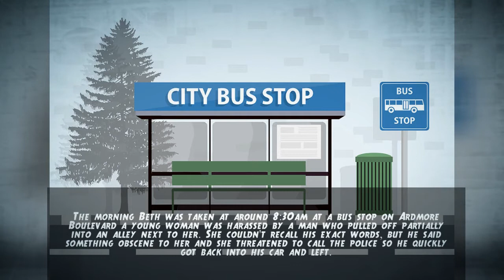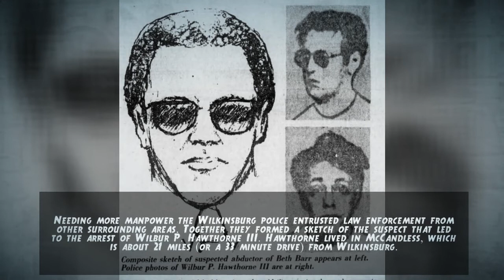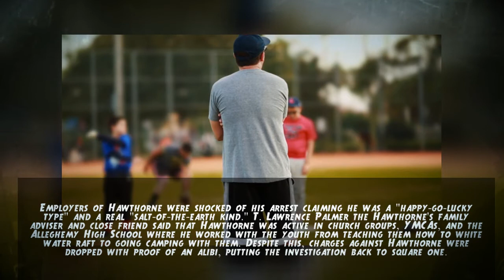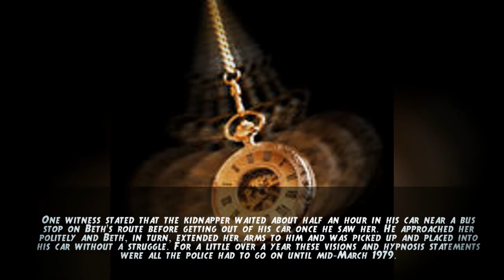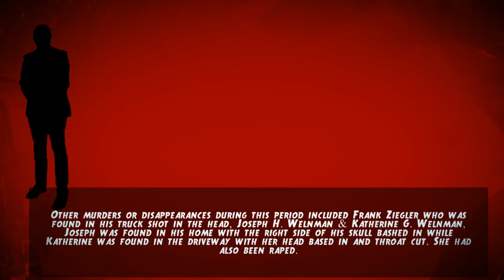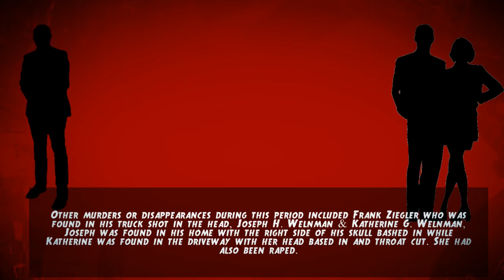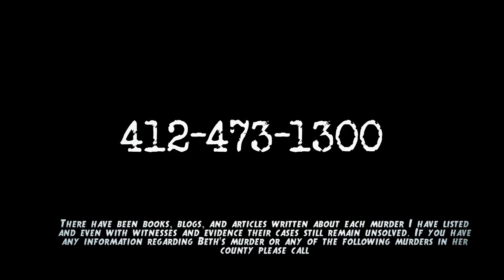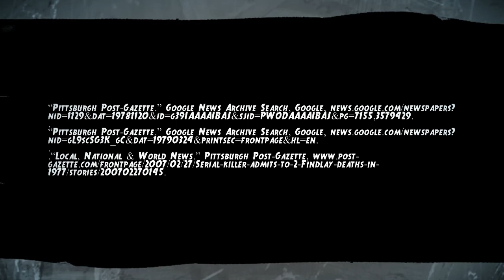Wrong Place, Wrong Time: Disappearance of Beth Lynn Barr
True Crime Documentary 107: Maybe it was something in the water or maybe it was just a domino effect where everyone just snapped, but there was a massive increase of crime in the 1970s in Pennsylvania. Unfortunately six-year-old Beth Lynn Barr was among the many who left home never to return alive. Who could harm a face of innocence? Even worse, was her killer acting alone or had s/he done this before?

▷ Backing Track: Dj Jasty - 30 Seconds on the piano